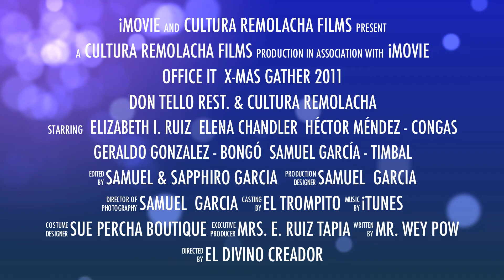Son de la Loma x Cultura Remolacha @ Don Tello Restaurant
Cultura Remolacha was playing cuban song. Cultura Remolacha was celebrating the Company X-mas gather 2011 at the very exclusive Don Tello Restaurant in cataño area, near by water front and the famous Lancha de Cataño Treminal a tourist and fresh fish gourmet eatery area. This time 7 Brothers Supply as Office It take us to play for them and ad that special blend to the music and perform for the company invite, to share with friend a business success. Wow big party. Our surprise was to saw firework the San Juan Bay from the other side adding a magic touch to the night, we feel played as never before do to the beautiful view and the surrounding environment invite to have a nice selection of Music with the caribbean trend, high relaxed mood, make the people in the activity feel relax sensation as well we prepared ourself to do our presentation and make everybody could feel free to displaying emotions, especially deep and arcane intensely. About us, we are an ethnic group in our own playground Cultura Remolacha a simple cluster of musicians integrated with very special and exceptional gifted house people identify with each other usually on the basis of a presumed of 3 common ancestry. With the diminish recognition from others of a marquesina or street group as a rejecting distinctiveness even of that we keep on playing withholding our music essence. Like it or not we all have a common cultural, linguistic, behavioral trait, soul and cadence we all have that multicultural mix, make that unique blend and with tech aid and few instruments we end with that intensive and deep special perfect tempo of Hector Méndez - Congas Samuel García - Timbal; Jerry - Bongó... and our special ladies Elizabeht I. as singer;. Elena Chandler Corus; SapCam Are/Cam